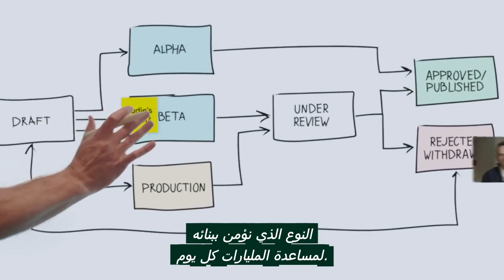إعلان جوجل بيزنس الجديد مترجم - Google Workspace with [AI]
الأسبوع اللي فات جووجل أعلنت عن دخول الذكاء الاصطناعي لبرامجها وتطبيقاتها وفي نفس الوقت الاعلان ده نزل للشركات عن جووجل وركسبيس, حبينا إننا نترجمه علشان المهتم بالتقنية يقدر يتابع ويستفيد.  Google Workspace, Serious Business

⚡⚡⚡أهم معداتي⚡⚡⚡
✔️ Camera: Canon Eos M50
✔️ Lens1: Viltrox 23MM
✔️ Lens2: TTArtisian 8mm fisheye lens
✔️ Mic: LensGO Shotgun Mic
✔️ Cam2: Nikon D3300 with 35mm Lens
✔️ Cam 3: Insta360 one x2

في هذه السلسلة يمكنك أن تتعلم:
✨ مؤتمر جووجل مترجم
🔥 آخر أخبار جووجل والذكاء الاصطناع